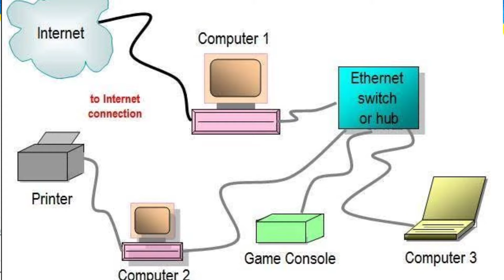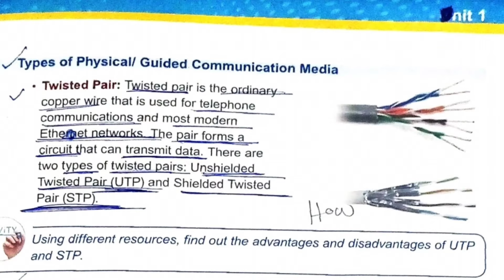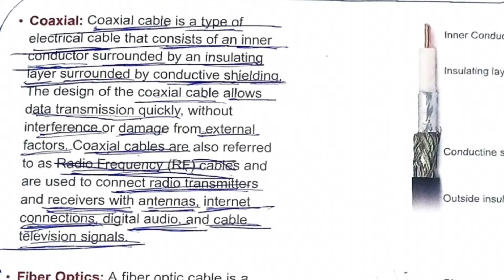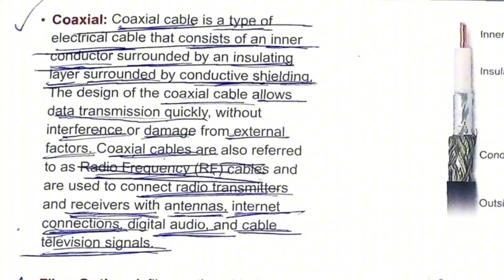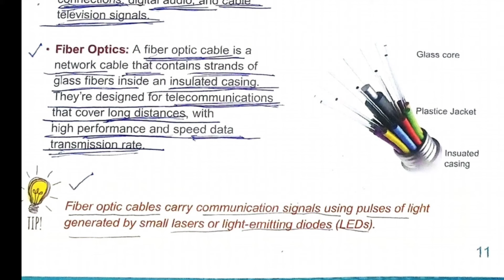ICT Fundamental Ch# 1,Types of Physical Guided Communication Media hello world kids class 8 Pg 11